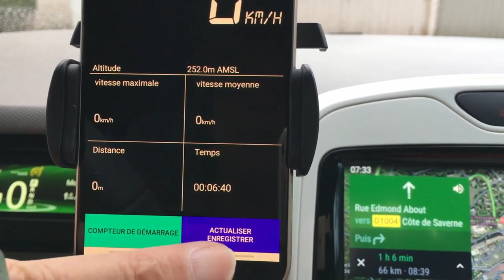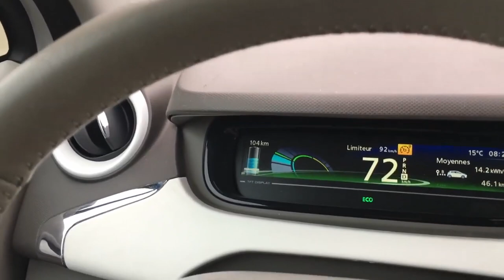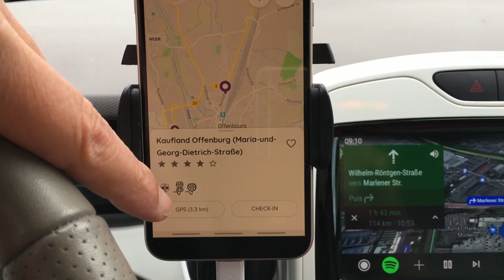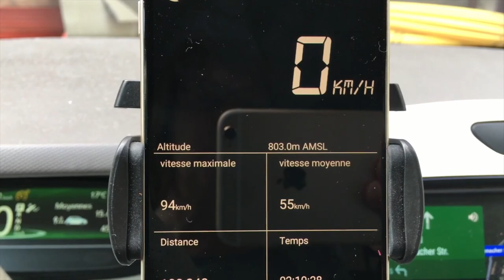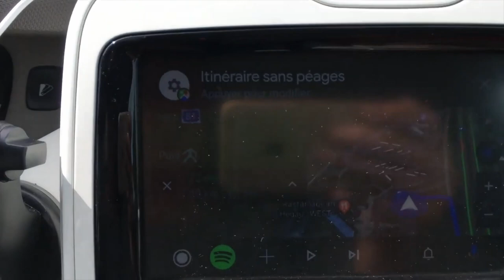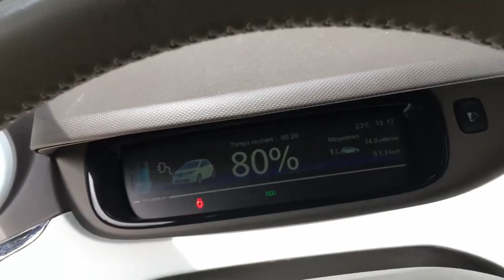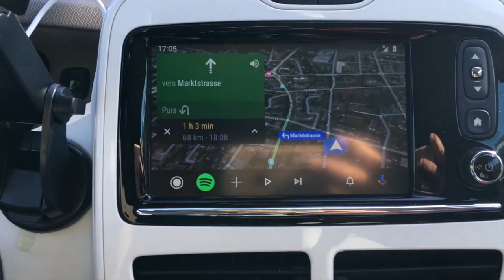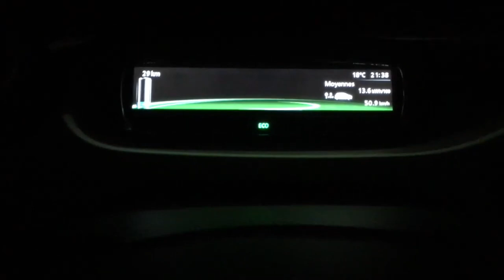[196] Départ Saverne pour aller au Lac de Constance... réalisation "Gavzel".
Une mine d'or, oui, des informations bien utiles. Partagé par une abonnée en ZOE Q210 batterie 22kWh, de Saverne au Lac de Constance.. aller-retour. Traversant les frontières Allemande Autrichienne et Suisse Allemande.
Plus de 30mn, à voir et revoir.. vous en saurez plus grâce à cette vidéo commentée.

Un pouce bleu accompagné de vos commentaires, elle le mérite !